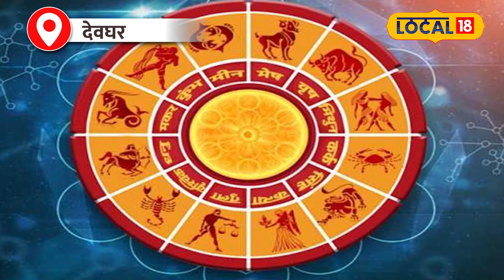Horoscope today: 500 साल बाद बन रहा बेहद खास योग, इन राशि वालों की खुलेगी किस्मत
For All Live Coverage, Exclusive and Latest News Update, Watch The LIVE TV Of News18 Haryana.